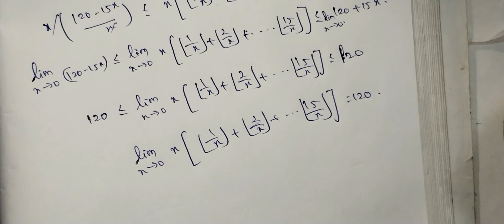11th Maths/Ch:9/Example:9.31 Samacheer syllabus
11th Maths/Chapter:9/Example:9.31 Samacheer syllabus